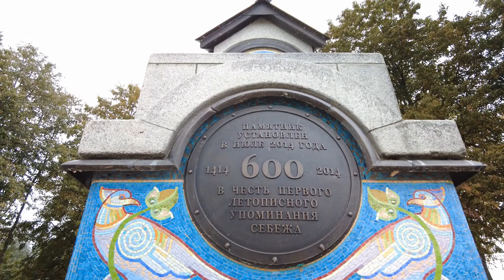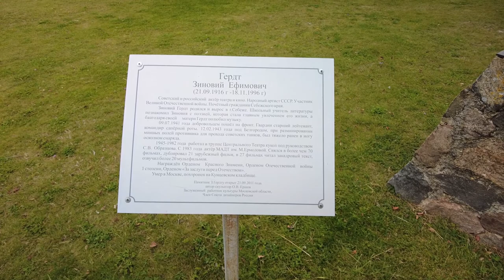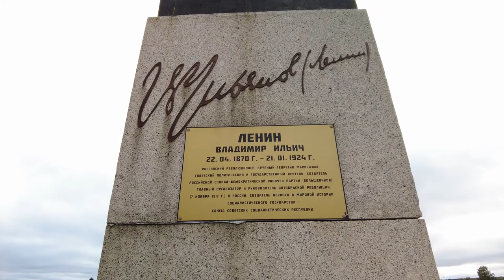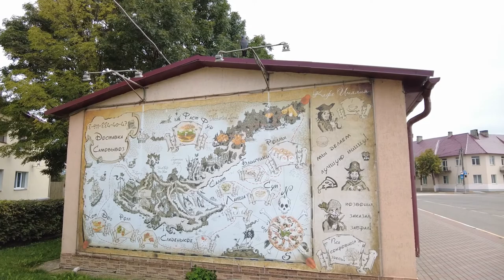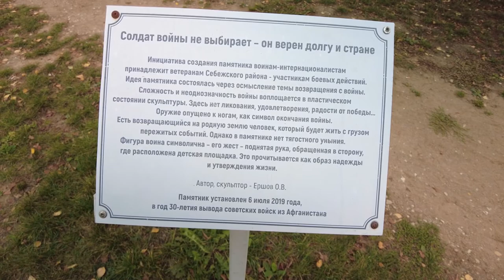Sebezh, Russia Walking Tour HD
Walking through the main streets of Sebezh, a small town in Pskov region, Russia.  The population is around 6 thousands, or 15 if you include the satellite villages.  Sebezh is small and nice and calm and clean, compared to other Russian provincial towns of this size.

This was filmed on September 18th, 2022, around 3 PM.  Temperature was around 15 °C / 60 °F.